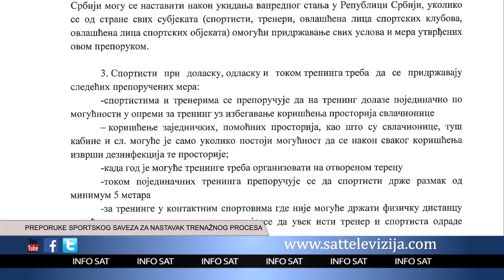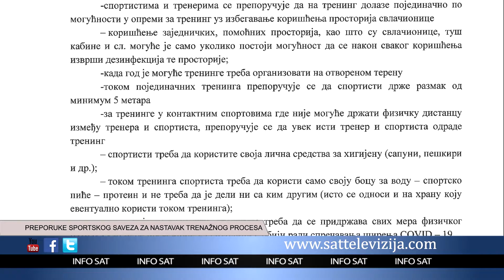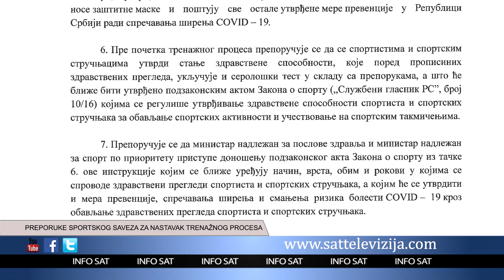PREPORUKE SPORTSKOG SAVEZA ZA NASTAVAK TRENAŽNOG PROCESA